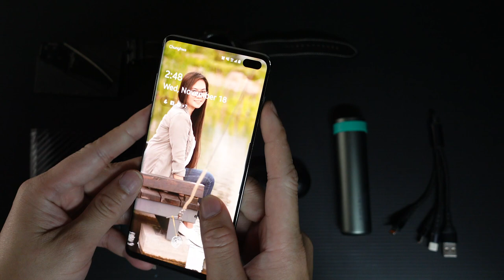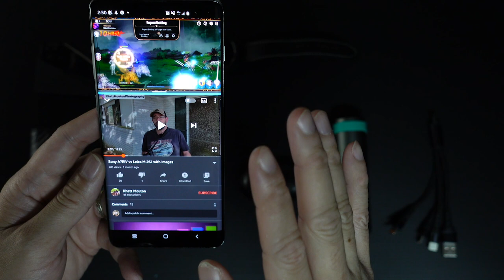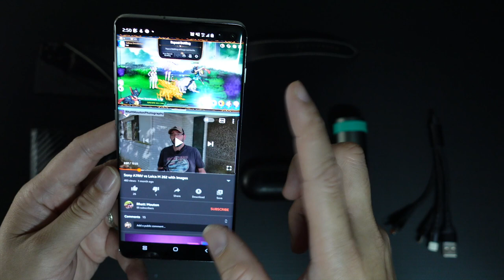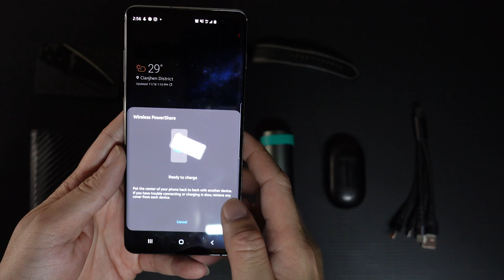What's in my EDC ( Every day carry ) Filipino version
Wallet
Knife
Cellphone
Earphone
Powerbank
Cable
Watch